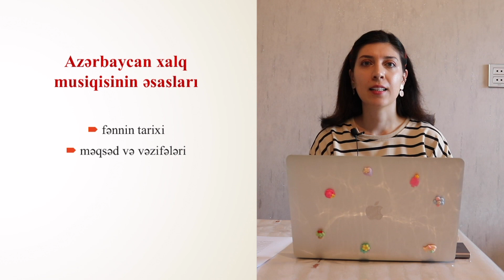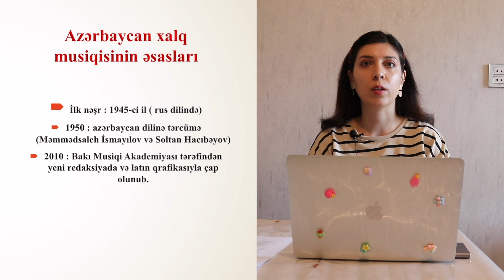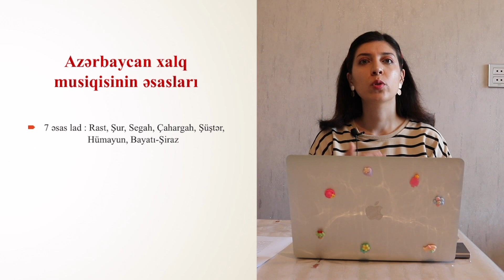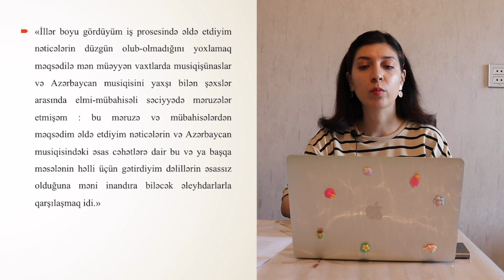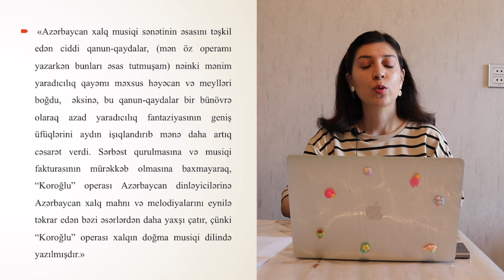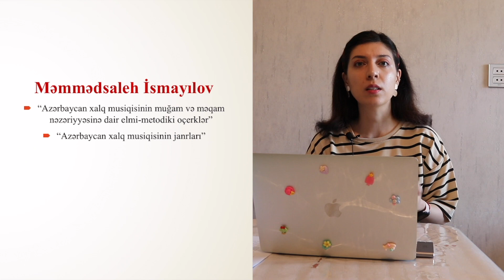№ 1 Fənnin tarixi, məqsəd və vəzifələri/Azərbaycan xalq musiqisinin əsasları (Muğam ladları)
Kanalıma abonə olub zəngi (🔔) açmağı unutmayın. Videoları bəyənib paylaşın❤️

Azərbaycan xalq musiqisinin əsasları (Muğam ladları)  fənninə dair Hazırladığım ilk dərs videosudur. Bu videoda fənnin tarixi, məqsəd və vəzifələri haqqında söhbət açmağa çalışmışam.

🚀Rəylərdə görüşək!
🚀İzləyən hər kəsə təşəkkürlər!

Kanalımda diqqətinizə səbəb ola biləcək digər playlistlər :

⏱️ 00:00 Giriş - salamlama
⏱️ 00:09 Müəllimimə (Cəmilə xanım Həsənovaya) təşəkkürlər! ❤️
⏱️ 00:24 Fənnin tarixi
⏱️ 04:36 Üzeyir Hacıbəylinin çıxışı
⏱️ 05:52 Fənnin məqsəd və vəzifələri
⏱️ 06:07 Məmmədsaleh İsmayılov

🚀Musiqi müəllimlərinin işə qəbulu və sertifikasiyası (attestasiyası) - MİQ MUSİQİ -  üzrə hazırlanan sınaq və hissə testlərinin izahları :

✨ Salam. İxtisasca musiqişünasam.  Bakı Musiqi Akademiyasının məzunuyam (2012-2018)
→  Youtube-da oxuduğum kitablar, izlədiyim filmlər, getdiyim konsertlər və musiqi (musiqi dərsləri : musiqinin elementar nəzəriyyəsi, musiqi ədəbiyyatı, musiqi testlərinin izahı)  haqqında videolar çəkirəm.
→ Səni kanalımda görməkdən olduqca şadam.
→ Bol incəsənətli günlər!
Hörmətlə.